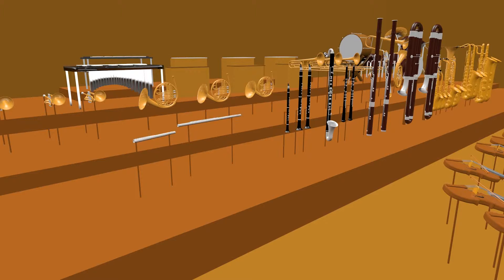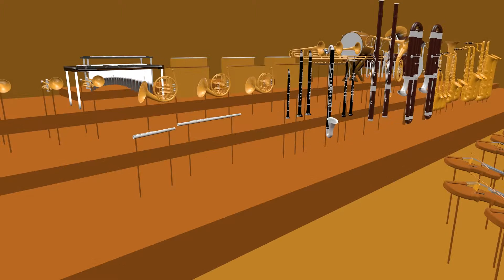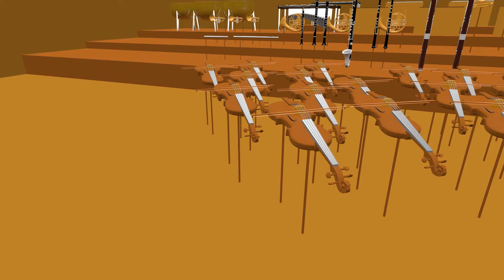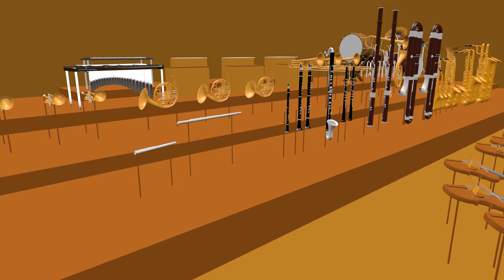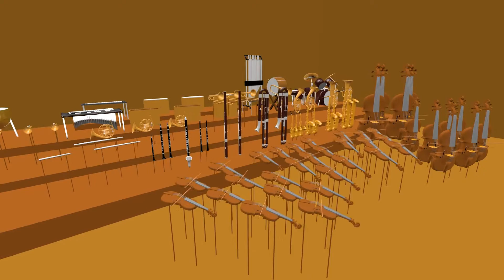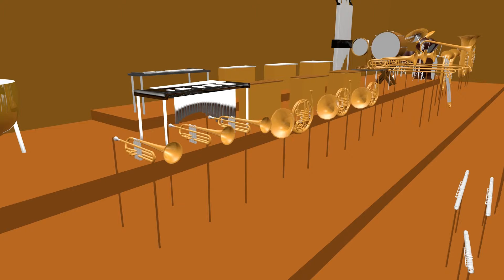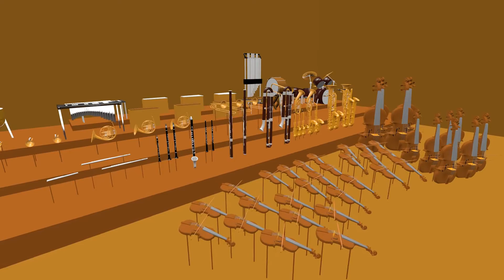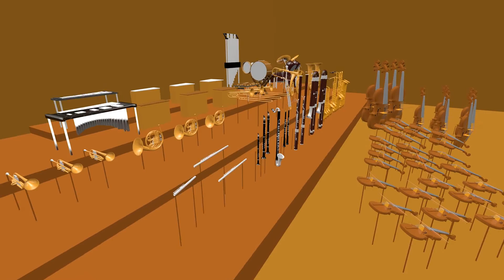Orchester Simulator 2.3 How to train your Dragon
Der erste Orchester Simulator über etwas was nicht ich geschrieben habe beschäftigt sich mit dem Soundtrack von Drachenzahmen leicht gemacht.

Komponist:
-John Powell

Soundtracks:
-This is Berk
-Romantic Flight
-Test Drive
-Forbidden Friendship